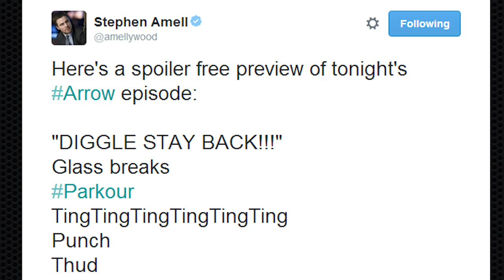Arrow Season 2 Episode 19 - The Flash Crossover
Arrow Season 2 Episode 19 Review. The Flash Crossover sans Grant Gustin. Deathstroke and Ravager, Star Labs, Mirakuru secrets plus Finale Plot teaser.